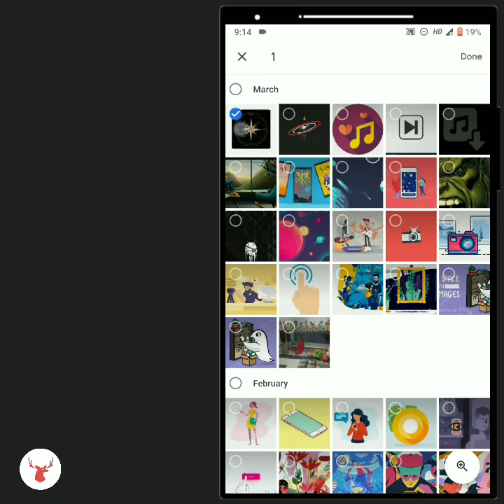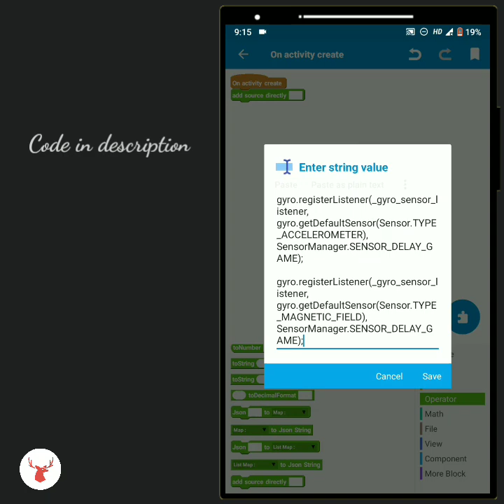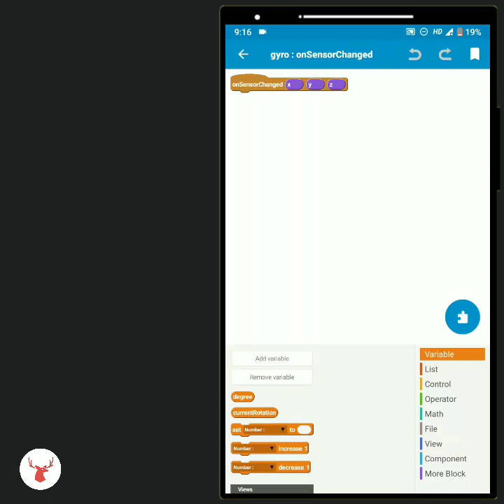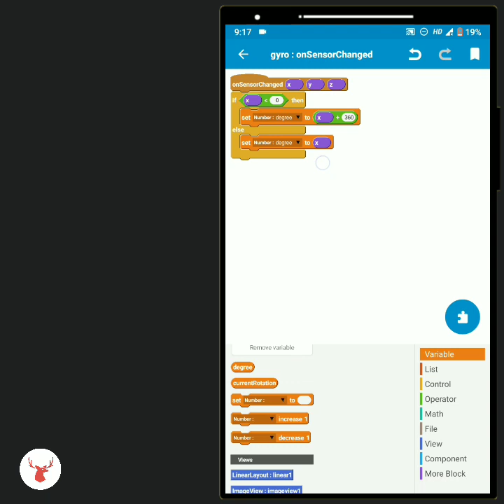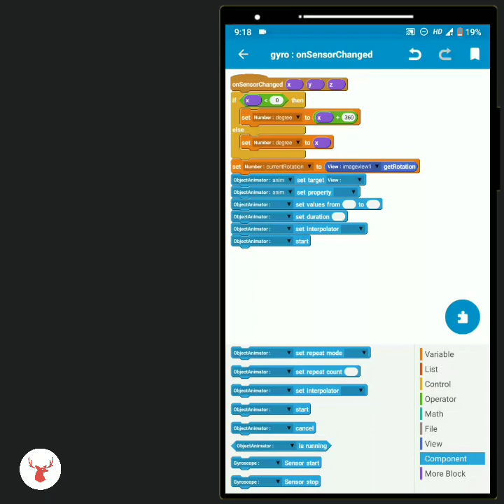Magnetic compass app in Sketchware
In this video, I have shown how to make a magnetic compass app in Sketchware. It is important to specify that gyroscope component does not support in all device due to lack of required hardware. So, be careful. This app works on gyroscope component.

Music courtesy: Drop the Bassline